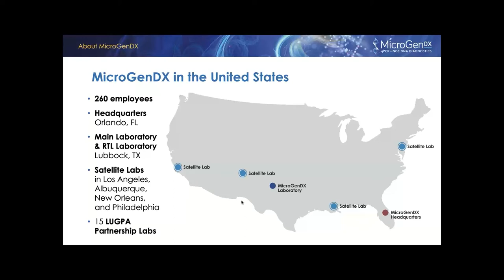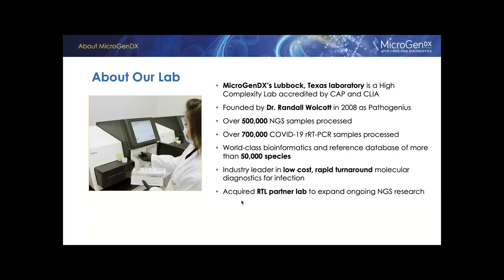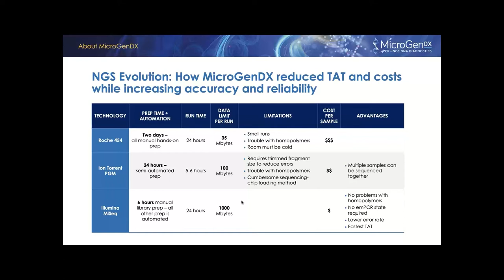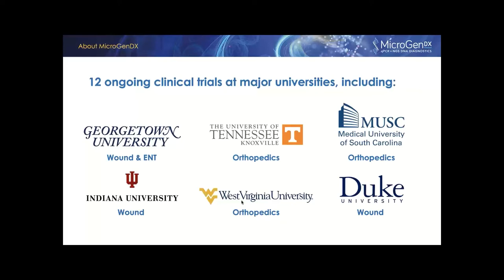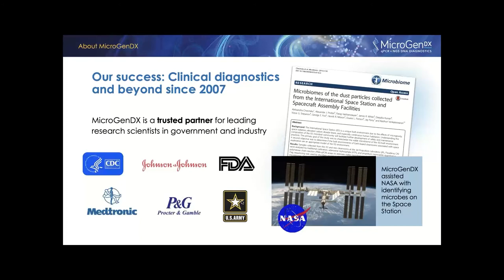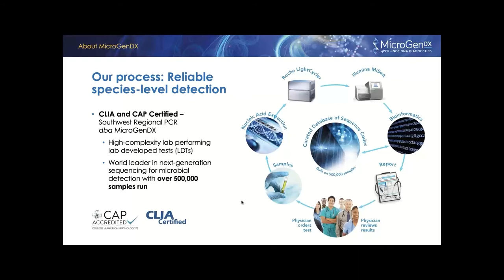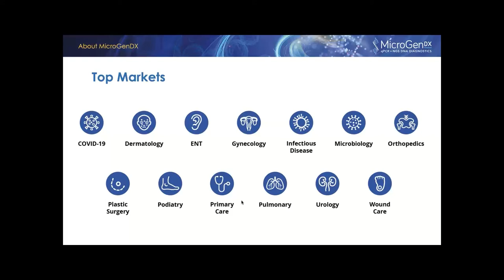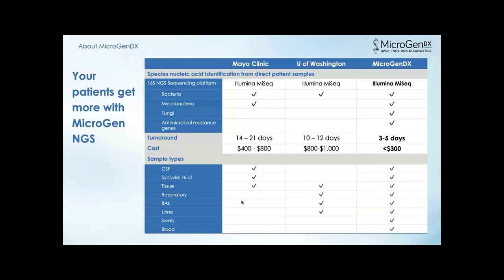About MicroGenDX - Rick Martin, CEO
This is video from a conference hosted by Dr. Javad Parvizi, who gathered experts from around the USA to discuss the use of DNA Next Generation Sequencing (NGS) to help diagnose and treat infections. Dr. Parvizi held two events in April with these experts and had lively give and take, discussing Orthopedic Infections and DNA Next Generation Sequencing (NGS).

Dr. Parvizi is an Orthopedic surgeon associated with James Edwards, Professor of Orthopedic Surgery, Sidney Kimmel School of Medicine, and Rothman Institute at Thomas Jefferson University.

Listen as Dr. Parvizi brings in experts and discusses the uses and benefits he and the other panelists have found using DNA Next Generation Sequencing (NGS) to treat their patients with severe infections successfully.